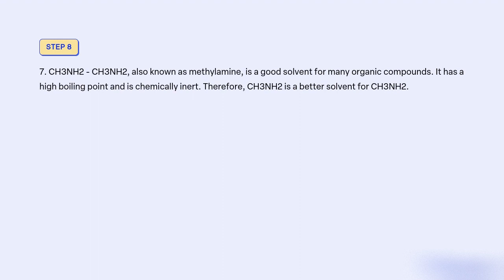For each solute, click the button under the better solvent For each solute, click the button under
For each solute, click the button under the better solvent. For each solute, click the button under the better solvent. e0iy0a{ which is the better solvent J 40 cl _ NISc~ NlL; (CH3CH2)2O CH3OH CH3(CH2)3CH3 CH3CH2OH CH3NH2 CH3Br Cl2